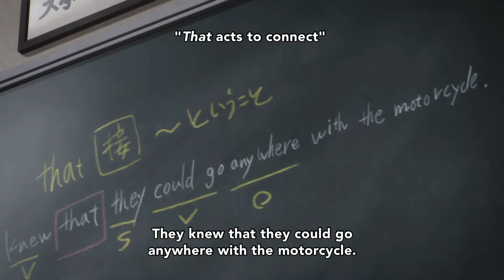Super Cub is BORING (but not Really)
I want a a Cub to go Vroom VrooM Too